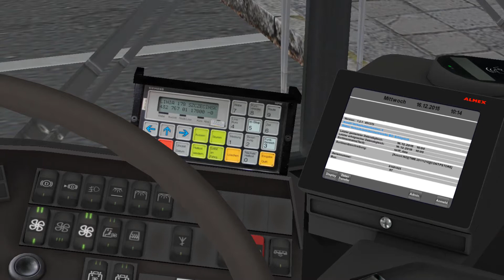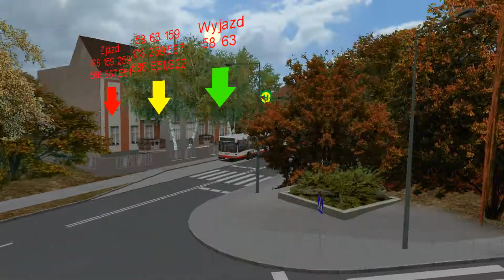[OMSI 2] Fikcyjny Szczecin | SMRT Mercedes-Benz O405GN2 Voith | Route 178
Route: 178 Os. Msciecino - Sz. Cmentarz
Bus: SMRT Mercedes-Benz O405GN2 Voith
Map: Fikcyjny Szczecin